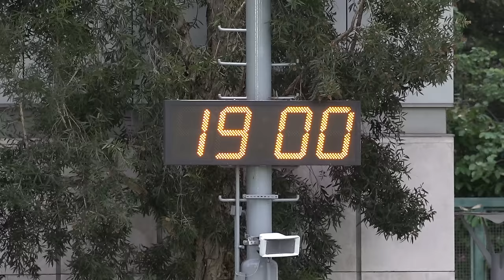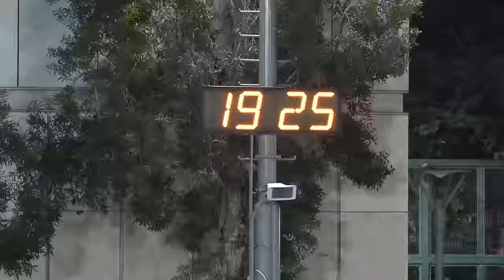日昇vs明興建材(2024.6.19.東南海盃足球邀請賽~60歳組)精華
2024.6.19.旺角麥花臣球塲 19:00
日昇(黃)~(2) 1 : 1 (0)~明興建材(藍)